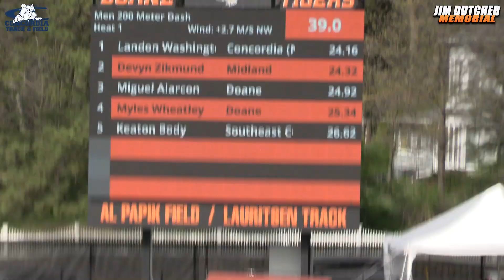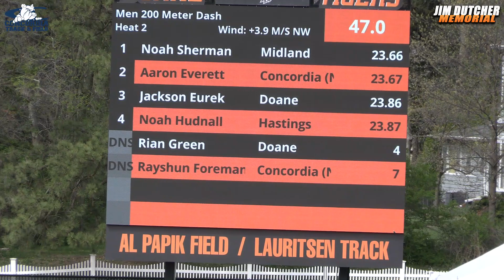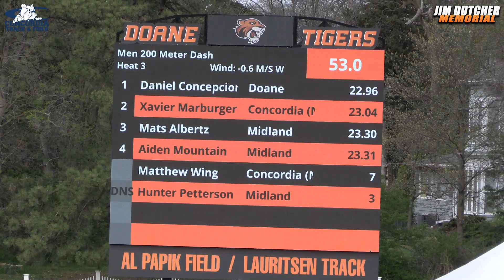2024 Dutcher Memorial - Men's 200m Dash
Meet: 2024 Jim Dutcher Memorial

Location: Doane University, Lauritsen Track, Crete, NE